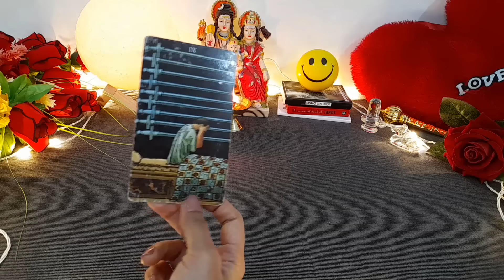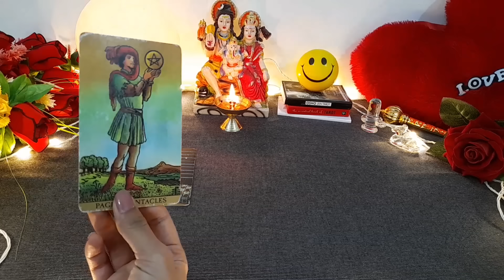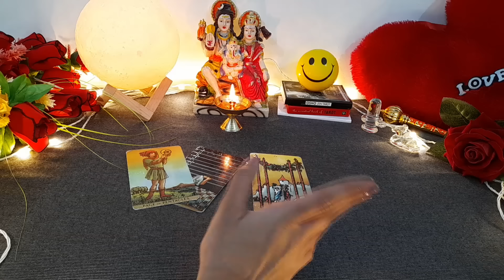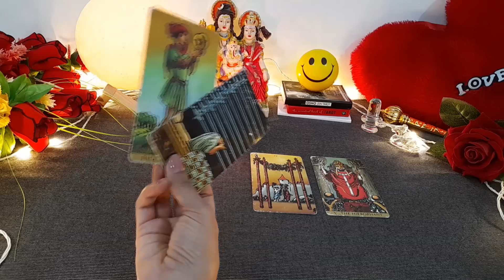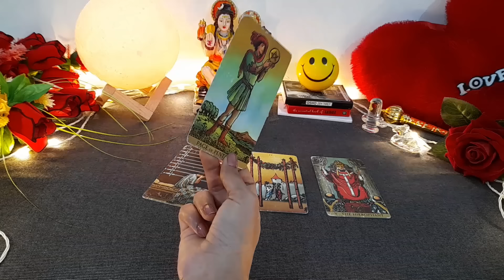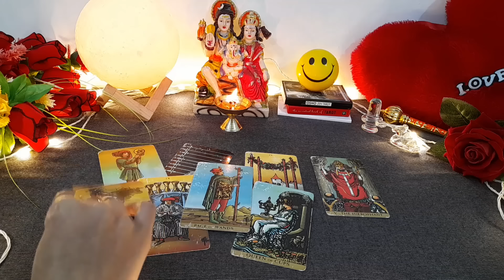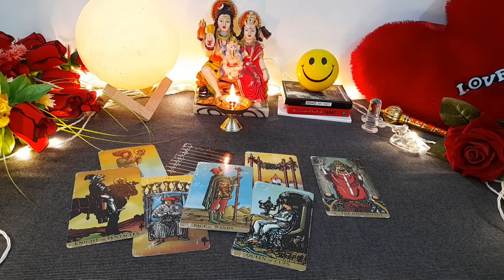❤️🔥 UNKI LATE NIGHT FEELINGS THOUGHTS || CURRENT FEELINGS OF YOUR PARTNER | TAROT CARD READING HINDI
current feeling
current feelings tarot hindi
tarot
tarot reading

😊❤हरे कृष्णा🙏